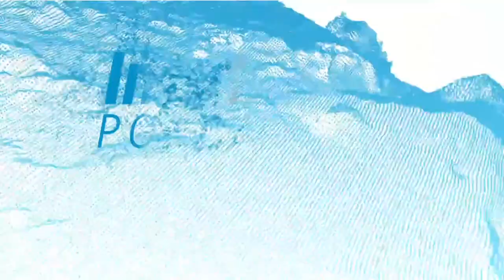Episode 68: Growing Women And Drones into a Global Organization with CEO & Founder, Sharon Rossmark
The Women And Drones Network brings together women from around the world to help them connect and succeed in the drone industry.